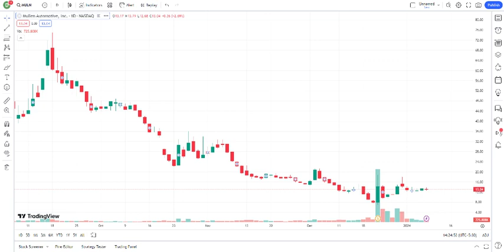MULN Stock Mullen Automotive Inc Stock Breaking News Today MULN Stock Price Prediction MULN